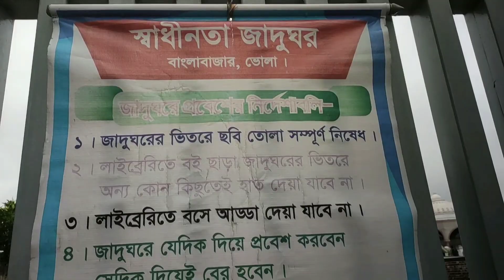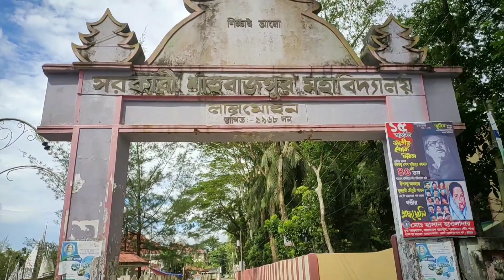এটা কি বাংলাদেশেই ? | ভোলা চরফ্যাশন | Fatema Khanom Jame Masque Bhola | Jekob Tower | Bhola BD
👤Rakib Bro

👤Ferdous Raju

এটা কি বাংলাদেশেই ? | ভোলা চরফ্যাশন | Fatema Khanom Jame Masque Bhola | Jekob_Tower | Bhola_Bangladesh Voboghure_Cyclists | Rakib Bro